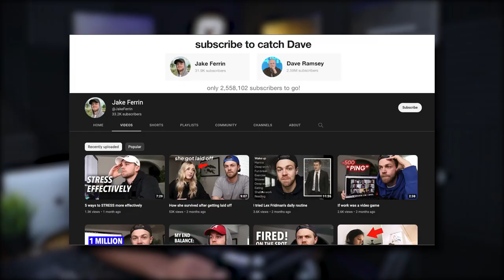Paycheck to Paycheck on a $125,000 Salary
Socials!

Public Free Stock!

10,000 - February 28, 2021
25,000 - May 12, 2021
100,000 - ?